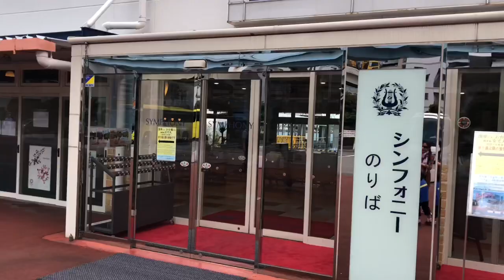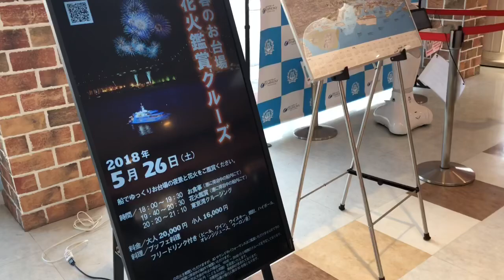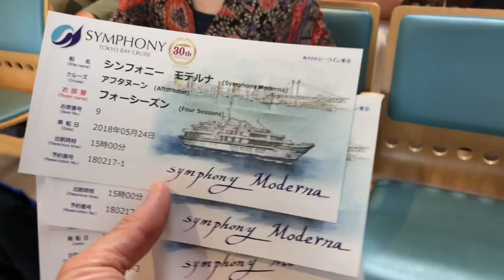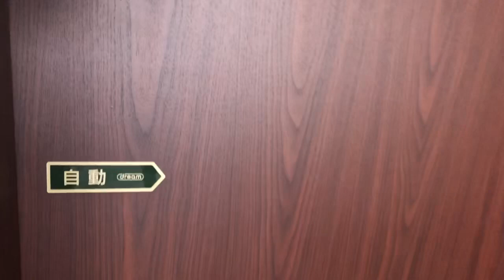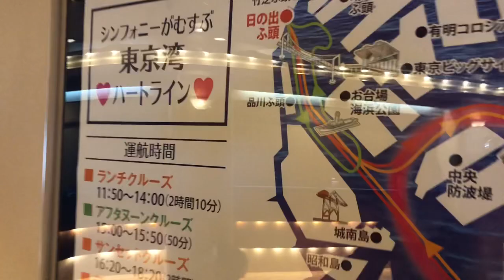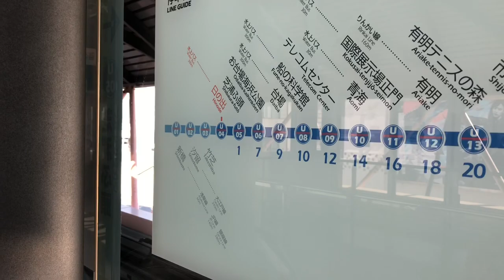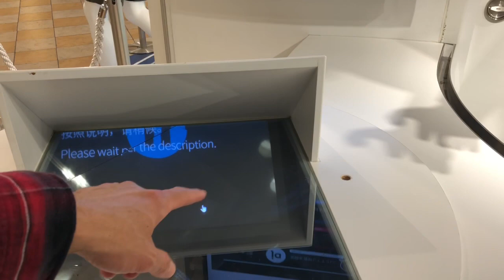Passeio de 🚢 cruzeiro. Vlog. +beijão pra quem??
Meu face.

Canal parceiro.
Mundo Magico de odyy.